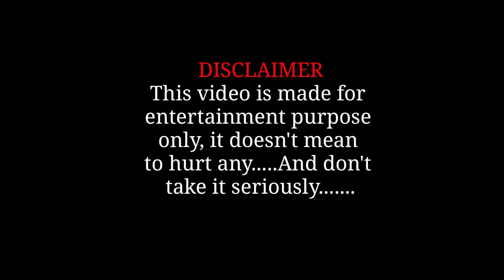Chandra Has Warning Troll | Attitude Star Chandrahas Latest Speech Troll | Telugu Trolls |FunnyLokam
watchnow : Chandra Has Warning Troll | Attitude Star Chandrahas Latest Speech Troll | Telugu Trolls |FunnyLokam